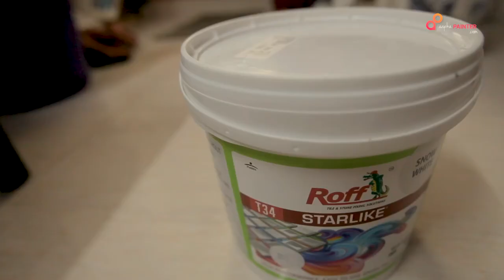How To Grout Bathroom Shower Tiles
Are you tired of looking at dull, lifeless tile grouting in your bathroom or kitchen? Well, fret no more because AapkaPainter is here to save the day! Our team of skilled professionals will transform your tile grouting into a work of art.

In this video, we take you on a journey of tile grouting transformation. Transform your tiles from drab to fab with AapkaPainter's expert grouting services. Our skilled professionals will meticulously fill the gaps between your tiles with precision and care, creating a seamless and stunning finish that will leave your home looking brand new.

From simple designs to intricate patterns, our team has got you covered. And the best part? Our grouting solutions are not only aesthetically pleasing but also durable and long-lasting.

How To Grout Tile
How To Tile A Grout
How to Grout Tiles With Wickes
How To Grout | DIY for Beginners
How To Grout Tile: Correct Technique
How To Grout Floor Tile
How to Grout Tile A Beginner's Guide
How to Grout a Tile Floor
Grouting Ceramic Tiles
grout cleaning
grout on tile
tile grout cleaning
ceramic tile cleaning
grout tile
grout
epoxy grout
tile grout
marble design
grouting
white cement kaise lagaye
how to apply white cement on bathroom tiles
grouting tiles in bathroom
tile grout cleaning and sealing
tiles grouting
how to use white cement
tiles joint filling
grouting porcelain tiles
grout
grouting tiles in bathroom shower
tiles design
tiles fitting
granite flooring designs india
tiles cleaning tips
white cement
white tiles floor desigg
tile grouting
wooden tiles flooring
grouting tiles
floor tiles
marble floor design
tile gap refill agent
tiles work
how to apply grout to floor tile
tile gap refill
tiles white cement cleaning
broken tiles floor design
grout cleaning
flooring tiles
tiles
granite
how to clean grout on tile floor
how to use white cement on tiles
tile work
how to grout tiles
white tiles floor design
black marble
tails dizain photo
white cement tiles
tile gap refill
tiles work
marble tiles
tiles cleaning tips
tiles gap filler
how to remove white cement from tiles
black tiles floor
how to apply white cement on tiles
grout tile floors
marble floor design
tile grouting
tiles
tiles joint filling
bathroom tiles design
grouting tiles in bathroom floor
marble flooring design
marble border design
marble design flooring pictures
grout
granite
tile grout cleaning
floor tiles
wooden tiles flooring
marble design
tile grout
tiles grouting
marble
tiles design
tiles fitting
tiles floor design
how to apply white cement on bathroom.
grouting floor tiles
grouting
white cement